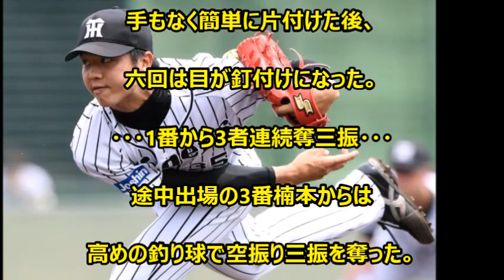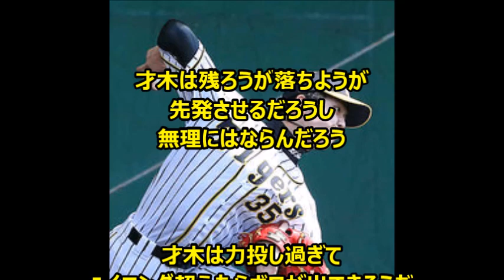阪神才木、3者連続奪三振「「打てるもんなら打ってみろ」強気、強気の19歳、開幕ローテ候補、あとはスタミナ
阪神の才木19とか言うピッチャー、圧巻の2回5奪三振、4者連続三振！！

金本監督、才木を生チェック、見てみたいでガチ打席、「インコースいきます！」と“宣戦布告”「あのインハイ無理」と白旗？低めに注文

【朗報】阪神、フェニックスＬ優勝、投“ＭＶＰ”才木!浜中コーチ「最も成長した選手は原口」秋季キャンプでさらに飛躍か？期待の星達